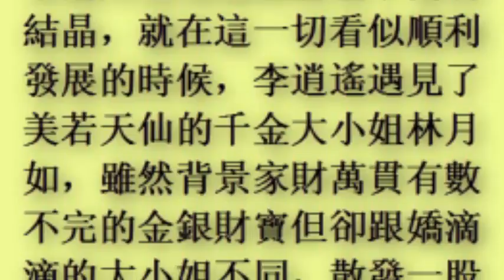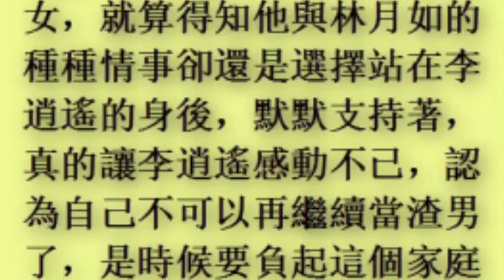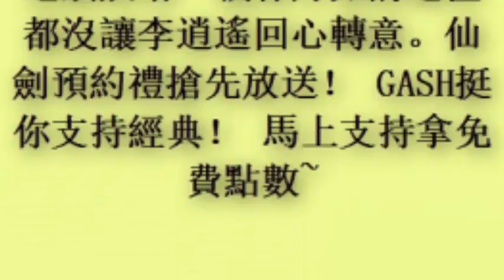全世界男人都會犯的錯誤 連他也不例外